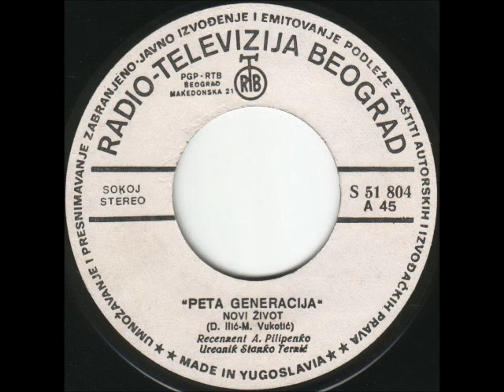Generacija 5 - Izgubljeni San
Generacija 5 – Novi Život / Izgubljeni San

Label: PGP RTB
Catalog#: S 51 804
Format: Vinyl, 7", 45 RPM, Single
Country: Yugoslavia
Released: 1978
Genre: Jazz, Rock
Style: AOR, Jazz-Rock, Jazz-Funk